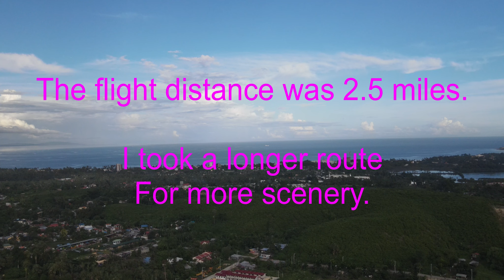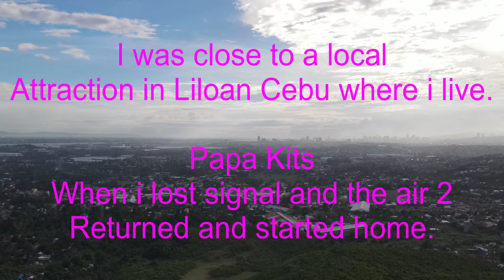DJI AIR 2 flying to the ocean!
This is the first attempt of flying to the ocean.  I could fly a direct route but what fun would that be?   I first chased the rain! Then flew over by Papa Kits, a local attraction in Liloan Cebu!

Partly sunny day for flight-no filters used on the lens

Pro mode adjusted,  iso 100- 1/320 shutter speed. Video downgraded from 4k for size